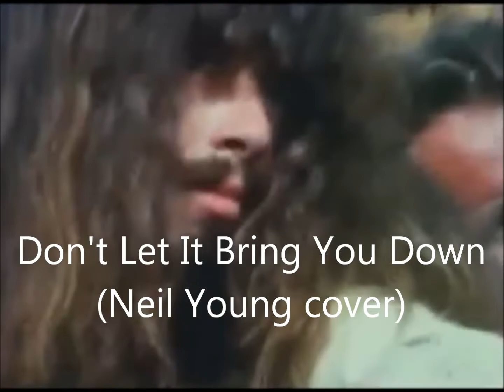AmericanaLive - Don't let it bring you down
Neil Young cover
Don't let it bring you down